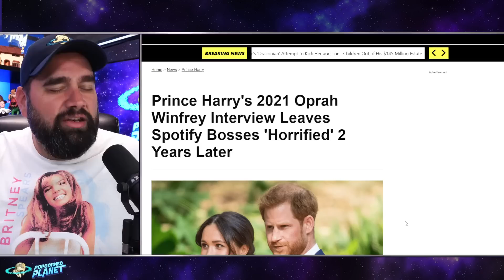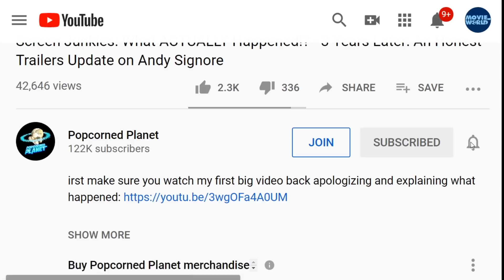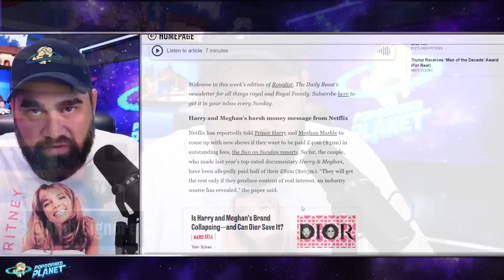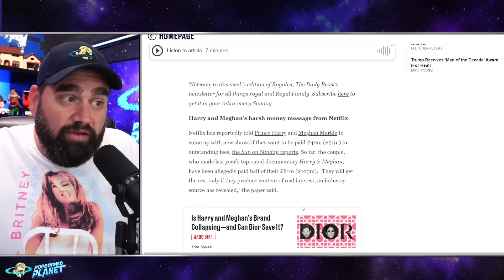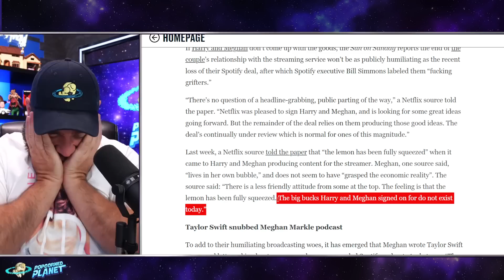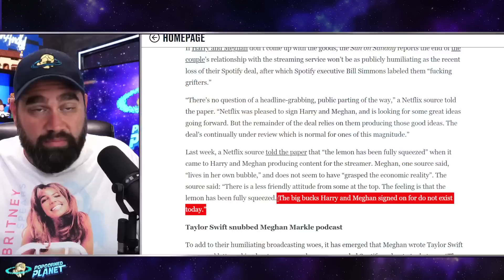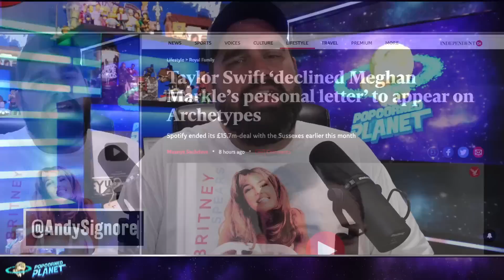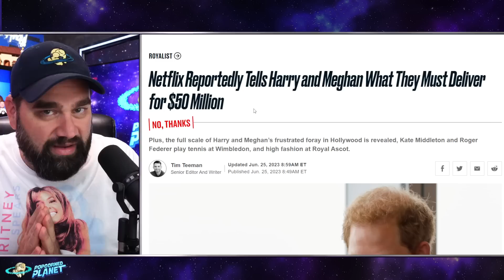DOOMED! Meghan Markle & Prince Harry WARNED By Netflix As Taylor Swift DENIES Their Grift!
Netflix Reportedly Tells Harry and Meghan What They Must Deliver for $50 Million... Harry and Meghan’s harsh money message from Netflix

Netflix has reportedly told Prince Harry and Meghan Markle to come up with new shows if they want to be paid £40m ($51m) in outstanding fees, the Sun on Sunday reports. So far, the couple, who made last year’s top-rated documentary Harry & Meghan, have been allegedly paid half of their £81m ($103m). “They will get the rest only if they produce content of real interest, an industry source has revealed,” the paper said.

If Harry and Meghan don’t come up with the goods, the Sun on Sunday reports the end of the couple’s relationship with the streaming service won’t be as publicly humiliating as the recent loss of their Spotify deal, after which Spotify executive Bill Simmons labeled them “fucking grifters.”

“There’s no question of a headline-grabbing, public parting of the way,” a Netflix source told the paper. “Netflix was pleased to sign Harry and Meghan, and is looking for some great ideas going forward. But the remainder of the deal relies on them producing those good ideas. The deal’s continually under review which is normal for ones of this magnitude.”

Last week, a Netflix source told the paper that “the lemon has been fully squeezed” when it came to Harry and Meghan producing content for the streamer. Meghan, one source said, “lives in her own bubble,” and does not seem to have “grasped the economic reality”. The source said: “There is a less friendly attitude from some at the top. The feeling is that the lemon has been fully squeezed. The big bucks Harry and Meghan signed on for do not exist today.”

Taylor Swift snubbed Meghan Markle podcast

To add to their humiliating broadcasting woes, it has emerged that Meghan wrote Taylor Swift a personal letter asking her to appear on her now-canceled Spotify podcast, Archetypes. “The pop star declined, through a representative,” the Wall Street Journal reports.

Or Send Packages, Toys & Fan Mail To:
Andy Signore
16350 Bruce B Downs Blvd